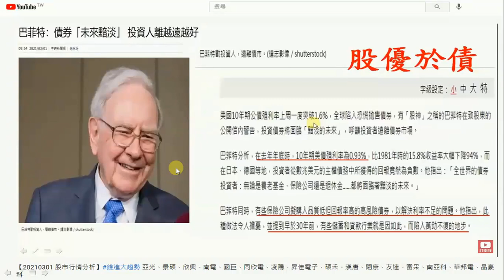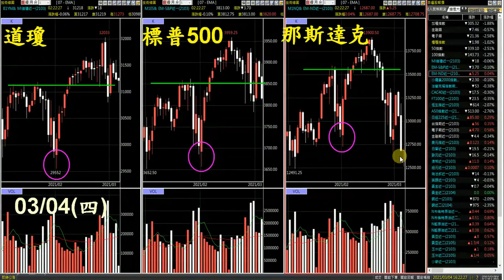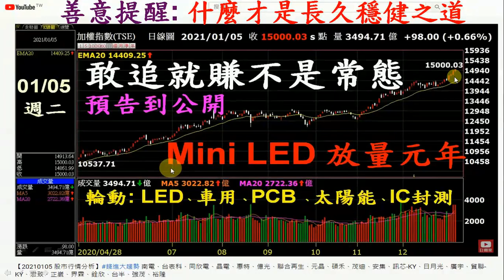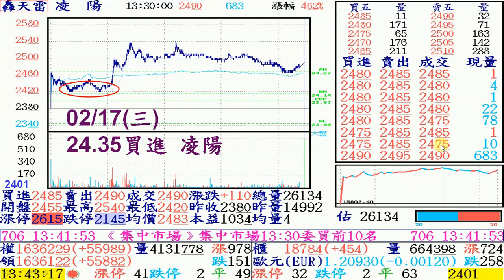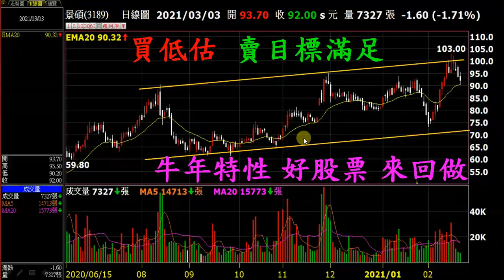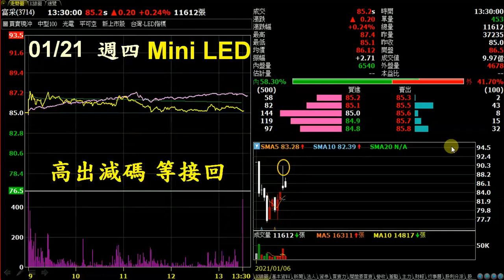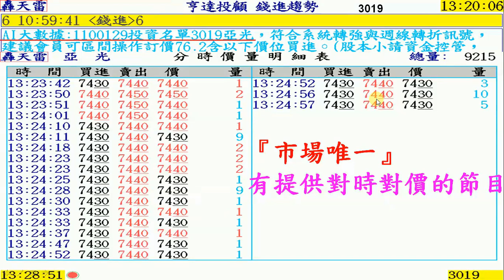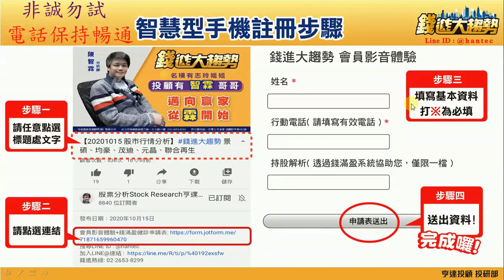【20210304 股市行情分析】錢進大趨勢 台積電、聯合再生、茂迪、元晶、亞光、景碩、國巨、同欣電、凌陽、昇佳電子、碩禾、閎康、友達、富采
體驗影音 & 股票健診申請表